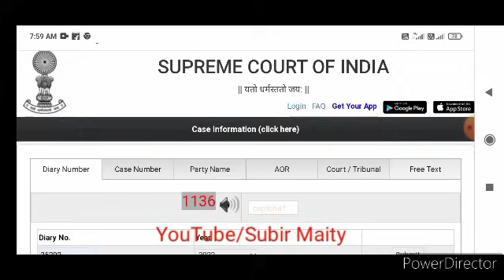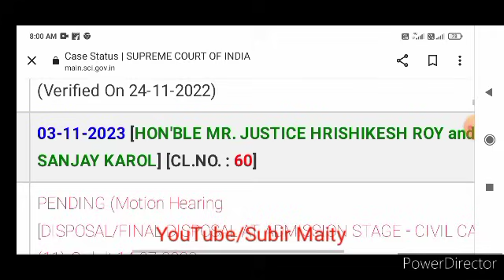রাজ‍্য সরকারি কর্মীদের ডিএ নিয়ে বড় আপডেট। DA update for wb government employees